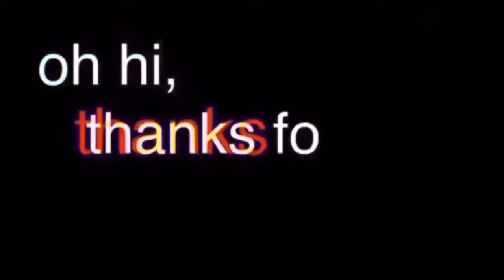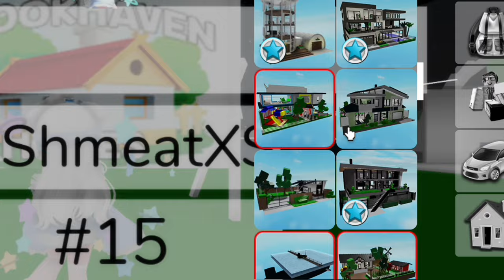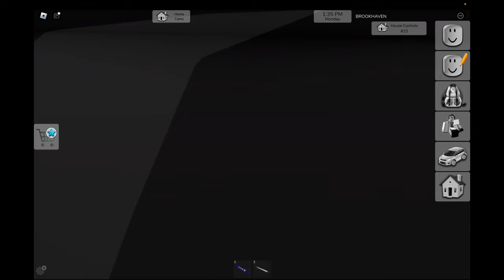playing Brookhaven with my boyfriend’s little sister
━ hi ━

this was a special video with a special guest
she requested to be in a video and got permission prior~!
I hope you guys are enjoying my videos and continue to tune in weekly :)

━ socials ━